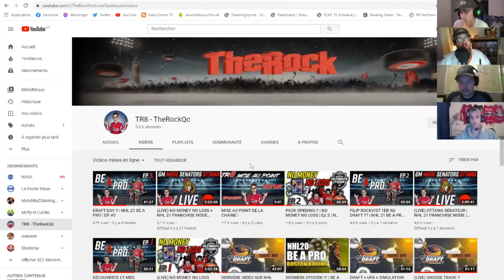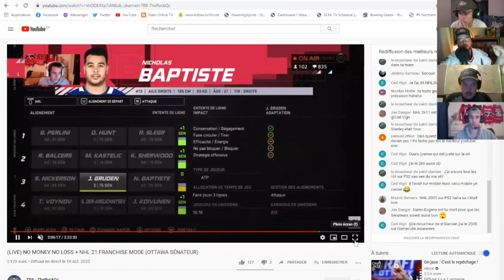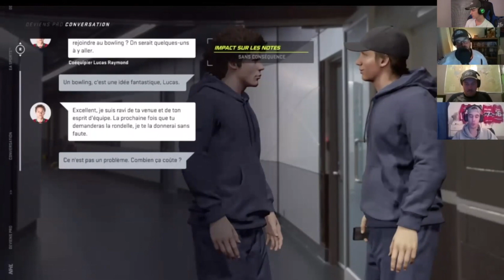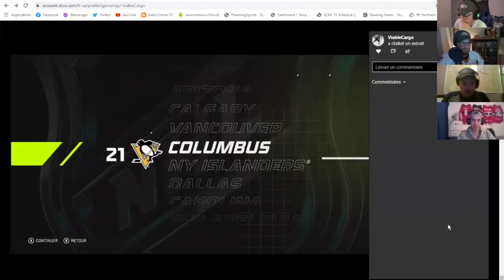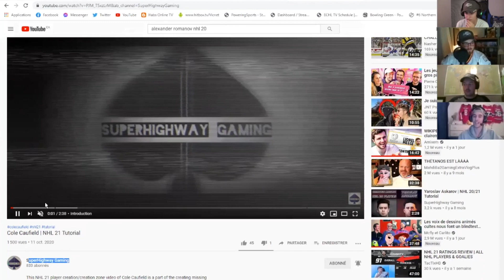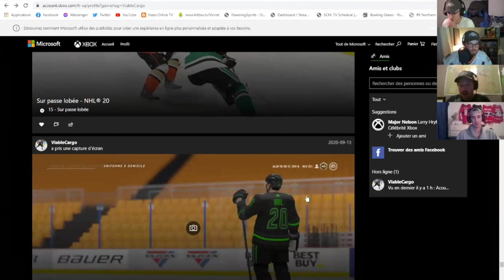ANALYSE ET IMPRESSION DE NHL 21 !! FT.LaTableDuHockey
TCHOWWWWWWWWWWWWWWWWWWWWWWWWWWWW
BYEEEEEEEEEEEEEEEEEEEEEEEEEEEEEEEEEEEEEE